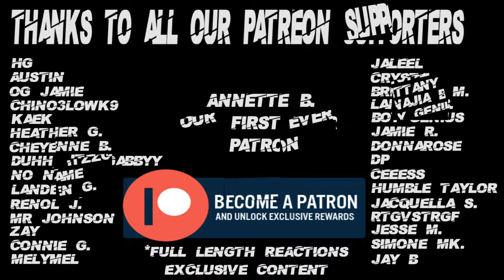Fight Night The Million Dollar Heist 1x3 Reaction Pt 2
Psn - SaluteThaGeneral